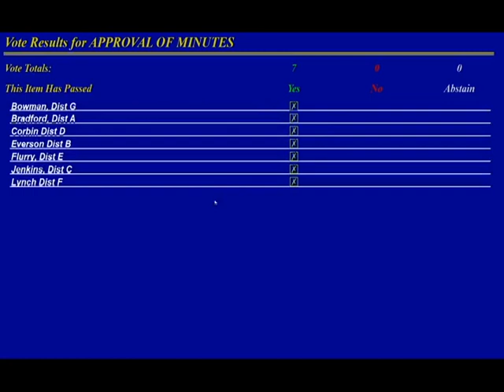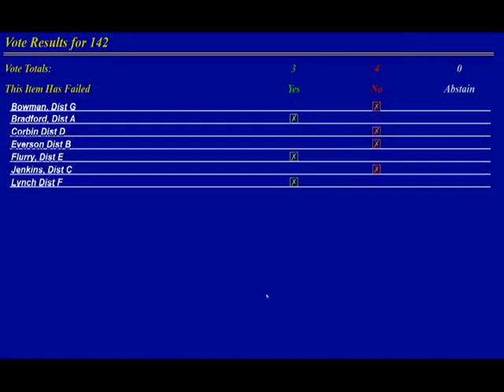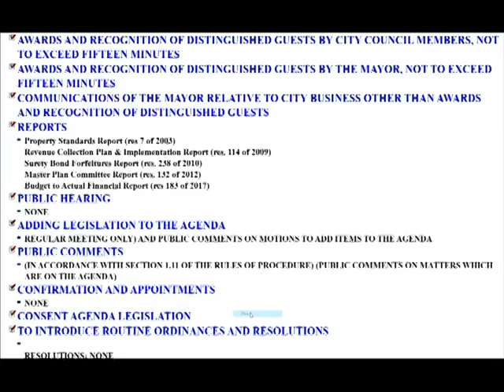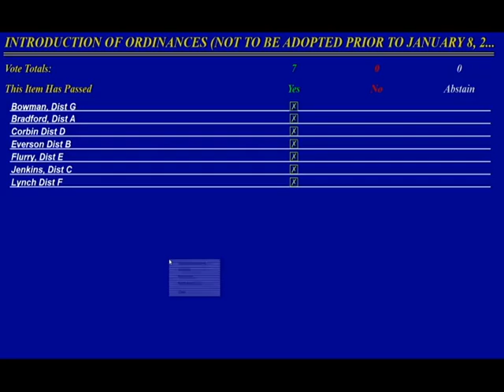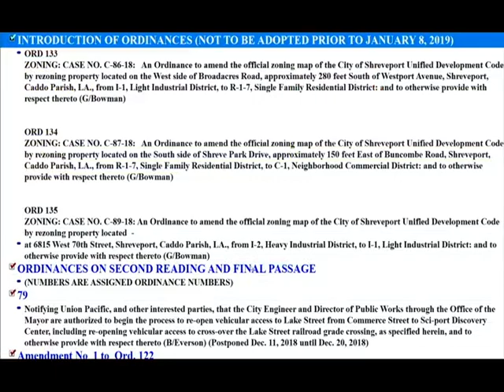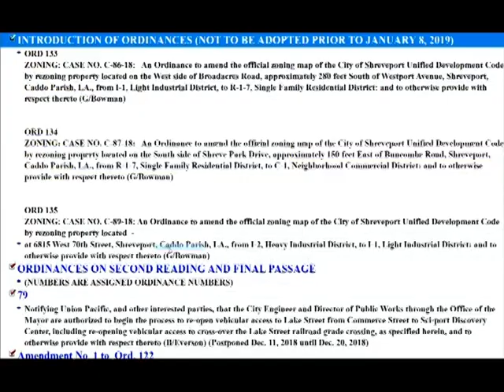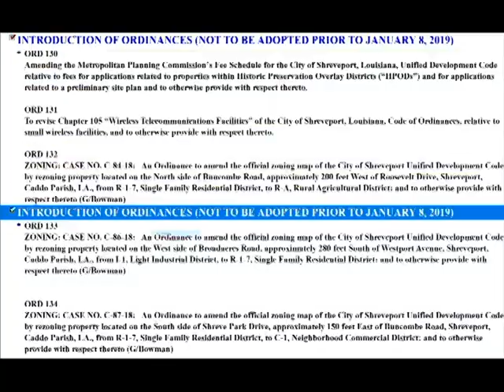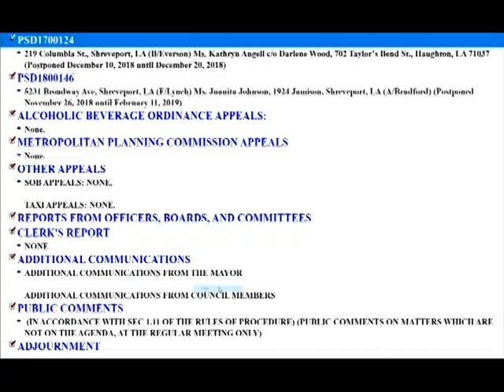12/20/2018 Administrative/Regular Session Shreveport City Council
December 20, 2018 Administrative/Regular Session Shreveport City Council